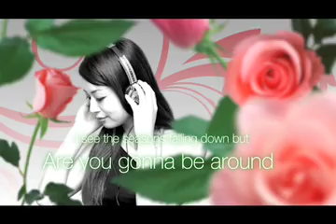cargo-Life Is Sweet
Cargo consists of 4 artists who has performed with and without   Japan, and
has received great reputation.
Beginning their act in 2004, when they released their 1st mini album  [the
scene],their cutting-edge sense has received notice and ranked  in HMV and
Tower Records' chart.
With the key word [good music] at their roots,their music cross overs  the
genres of House, Club Jazz ,Hip Hop and Drum'n Bass.
In 2005, they released their 2nd mini album [Super Freak], and V.A. [Sister
Bossa6]which was release from IRMA(Italy).
In the following year 2006, they released [The Cover Job](King
Records),[SisterBossa7](IRMA),[apertivo TOKYO](apertivo)as well as
contributing as a producer for KALEIDO, an artist from Brazil.
In September of the same year, they released their first full album  [Disk
Odyssey] which becomes a long-seller and made a remarkable number 1 in the
i- tunes club chart.
In 2007, they performed in V.A.[Tokyo House Lovers] with other  artists such
as M-flo, Daishi Dance,Monday Michiru,Paris Match,and  Soul Source
Production, and[LOVEBEAT DISNEY] which is a cover album of the Walt Disney's
film  with Cubismo Grafico, Takeshi Nakatsuka, and Claziquai Project.
They also worked on other albums such as Ryohei's cover album [Cavaca],
KALEIDO's new album and [Sister Bossa8](IRMA).
In  August 22 2007 ,They will be releasing their 2nd full album  [JEWEL] .

クラブシーンを軸に国内外問わず活動し、絶大な評価を得てきた4人のアーティスト達がcargoを結成。2004年の活動開始を皮きりに1st mini album 「the scene」をリリース。そのカッティングエッジな感覚が絶賛され、HMV、Towerレコードなどのチャートを賑わし話題になる。 House,Crossover, Drum & Bassなどジャンルの垣根を軽く飛び越え、"good music"をキーワードに活動する次世代ユニットcargo。 05年には2nd mini album「Super Freak」をリリース。その後IRMA[ITA]を代表するV.A.「sister bossa6」に参加。 06年にはKing「The Cover job」、IRMA「Sister Bossa7」、aperitivo「aperitivoTOKYO」などのコンピレーションに収録された他、ブラジルのアーティストKALEIDOのアルバムで数曲プロデュース。　さらには９月発売の初のフルアルバム「Disc Odyssey」もi-tunesクラブチャート1位を記録。ロングセラーとなる。07年にはM-flo、Daishi Dance、Monday満ちる、Paris Match、Soul SourceProductionらと参加したV.A.「Tokyo House Lovers」や、Cubismo Grafico、中塚武、Claziquai Projectらと参加したDISNEY楽曲のカバーアルバム「LOVEBEAT DISNEY」が好評を博し、Ryoheiのカバー album「Cavaca」、KALEIDOのニューアルバム、IRMA「Sister Bossa8」にも参加。そしてついに８月22日待望の2nd Album「JEWEL」をリリース予定。